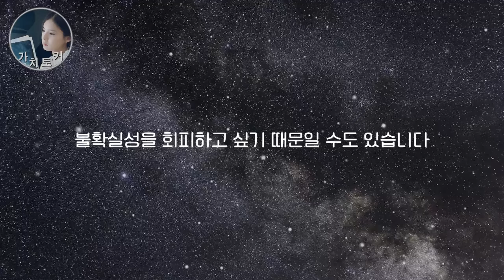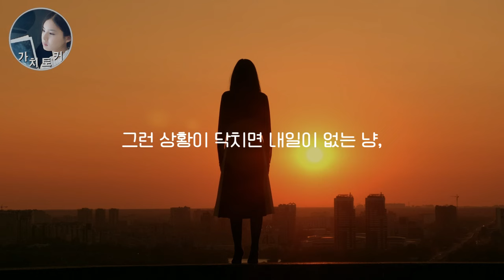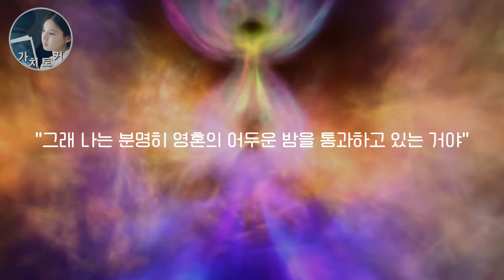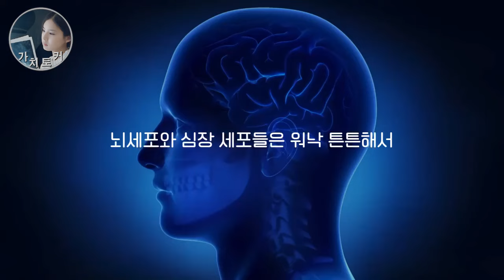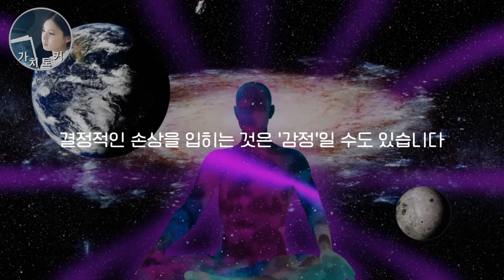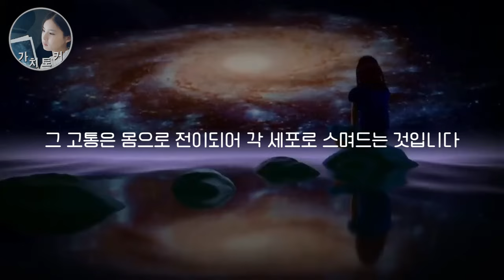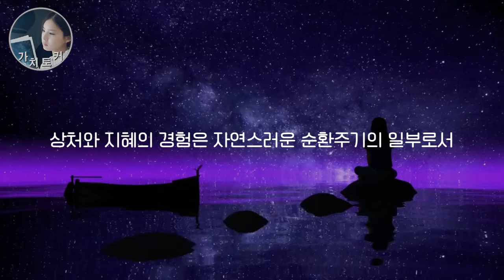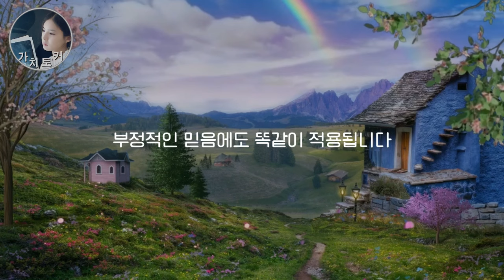우주와 소통하는 강력한 언어로 묘사한 보이지 않는 힘의 원리 | 극소수만 아는 미묘한 우주법칙!, 이 보이지 않는 힘의 비밀에 담긴 인생 진리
참고도서:
잃어버린 기도의 비밀:1700년간 잠들어 있던 신과 소통하는 언어